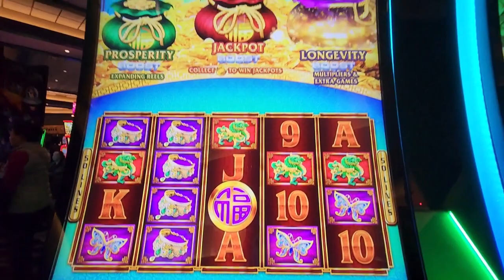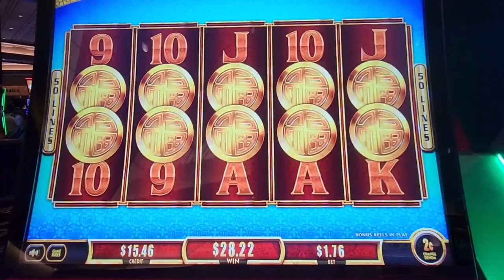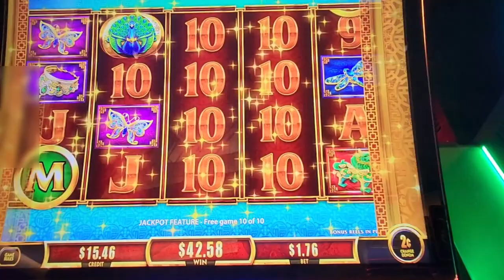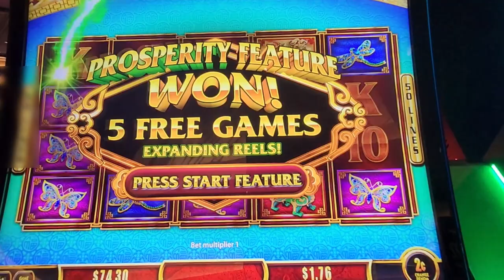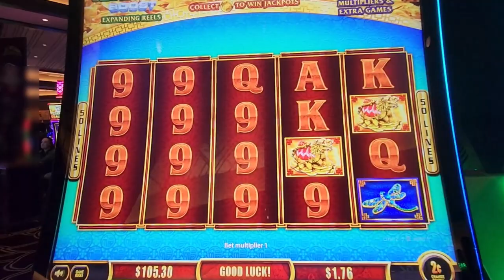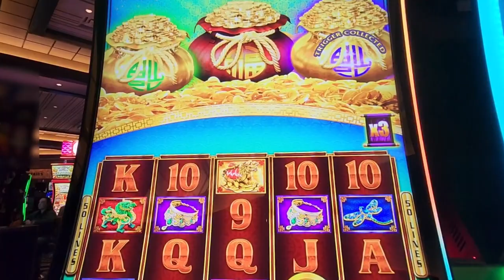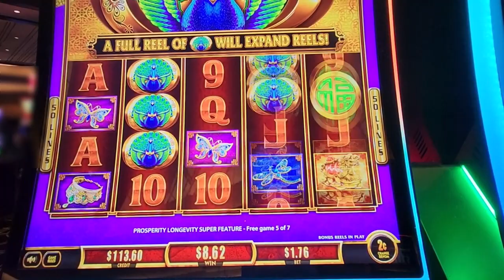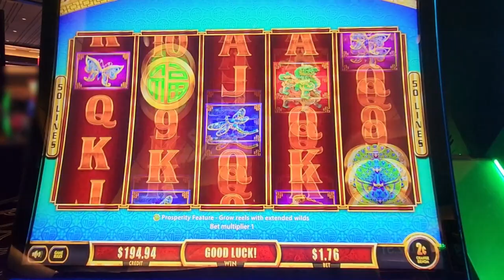$150 Free Slot Play Challenge on Fu Dai Lian Lian Boost Peacock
Another episode of our free play challenge on my favorite machine, Fu Dai Lian Lian Boost Peacock! Let's see how far I can take $150 in free play tonight on car raffle night. How do you use your free slot play??

We are a new channel, we posted our first video on July 26, 2022! I love playing slots, and I have had so much fun playing that I want to share my winnings, lessons learned and tips and tricks for all kinds of slot playing. I tend to bet in the lower range, so don't expect high limit $250/spin here. This is more for the moderate player that likes to play but doesn't want to lose their retirement fund while doing so!

*Note that my videos are intended for viewers 18+ and please make sure to seek help if you are worried about having a problem with gambling. All uploads and video content are my intellectual property and cannot be reused without prior written consent.